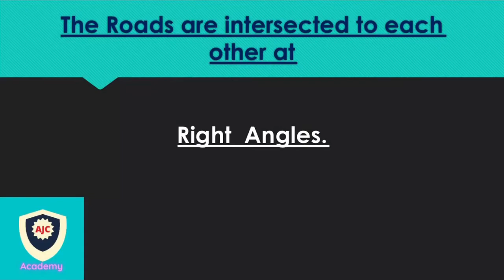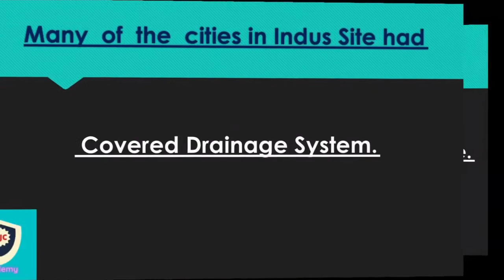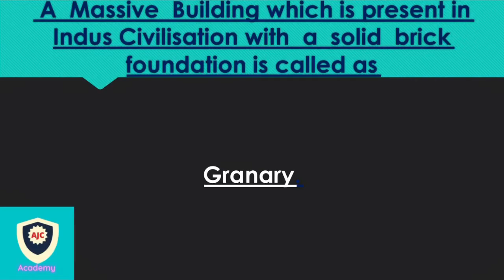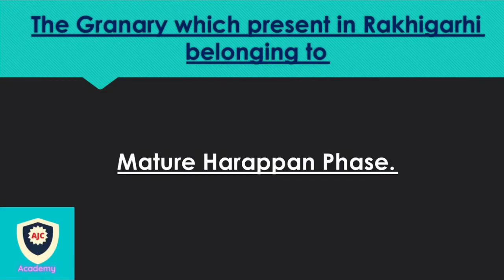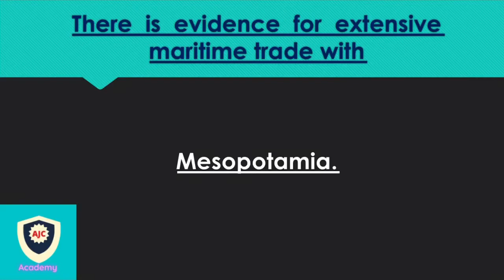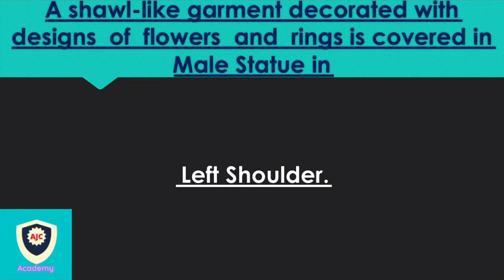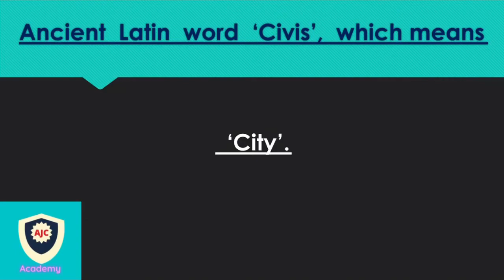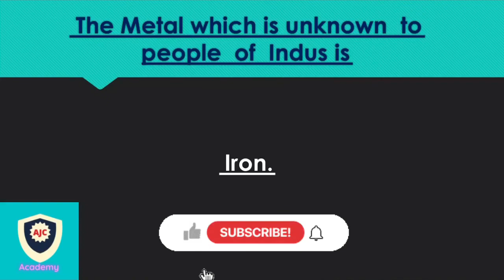TNPSC-CESSE 2021/General Studies/Indus Valley Civilisation/One Mark Questions-2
TNPSC

CESSE 2021

GENERAL STUDIES